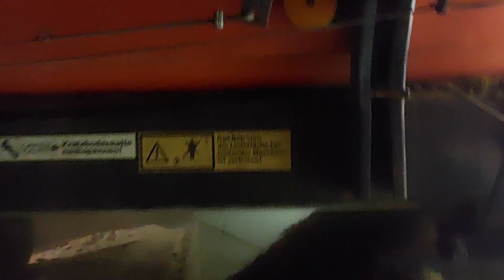VLOG #27 Hackschnitzel und Holzfahren im Dunkeln. Neue Jacke von PSS und Holz rücken mit Renault